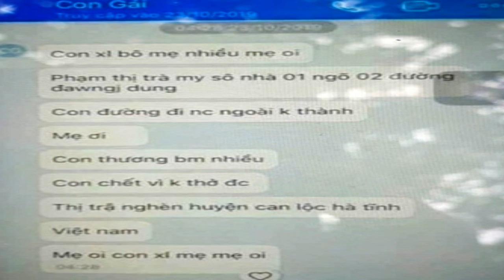Phần 1: Những cái chết vô cùng thương đau của 39 người Việt tại Essex, Anh Quốc.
Các diễn giả: Lê Hải, Phú Sĩ, và Thanh Liêm ̣̣(Nov 3, 2019)